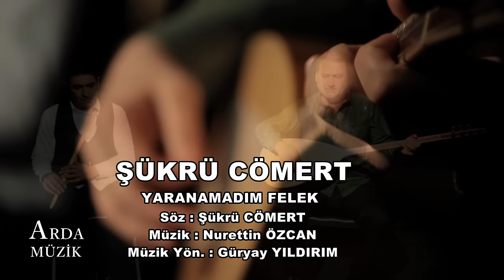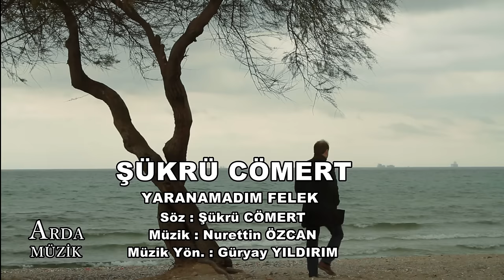Şükrü Cömert - Yaranamadım Felek [ © ARDA Müzik ]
Söz : Şükrü Cömert
Müzik Yönetmeni : Güryay Yıldırım